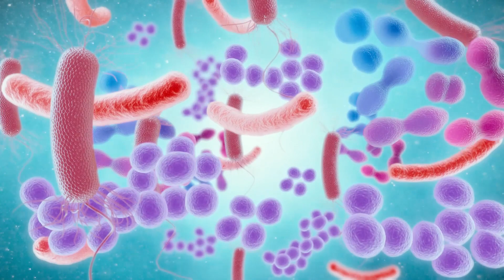SUSAH BAB. DIABETES,ASAM URAT, CHOLESTEROL,TRIGLISERIDA TINGGI, GMC KAPSUL SOLUSINYA